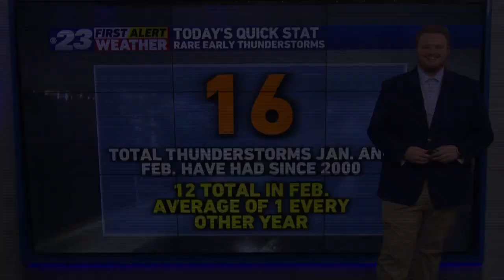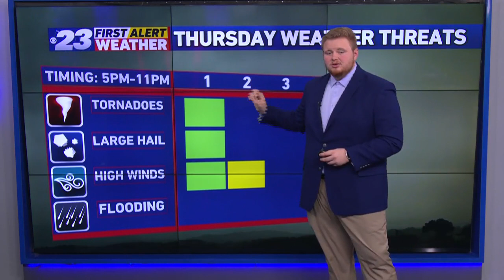Winter Thunderstorms: A Rockford rarity